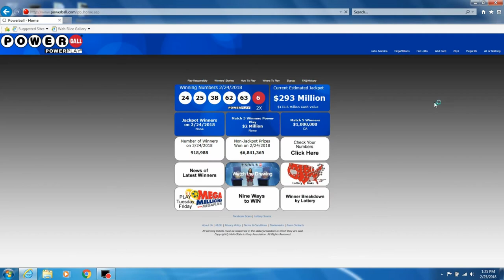Am I A Millionaire? Powerball Jackpot/Lottery (Episode 58)